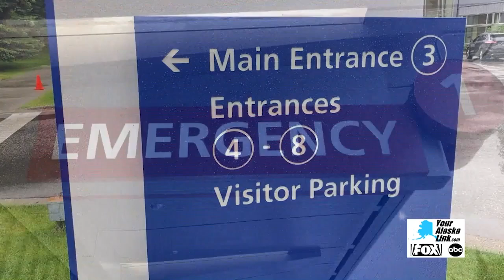Alaskans Can Enroll, Renew, or Change Health Insurance Plans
Alaskans can enroll, renew, or change their health insurance plans through the federal marketplace starting Friday, with coverage effective January 1, 2025, if enrolled by December 15, 2024. Alaska's Division of Insurance urges careful plan selection, noting the importance of checking provider networks and considering personal healthcare needs.